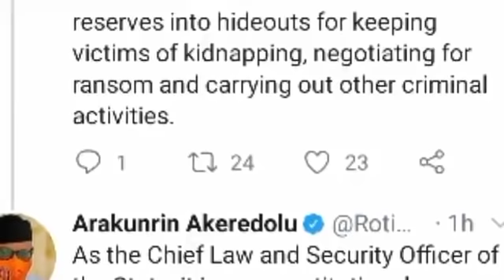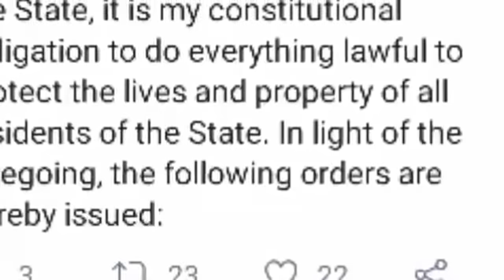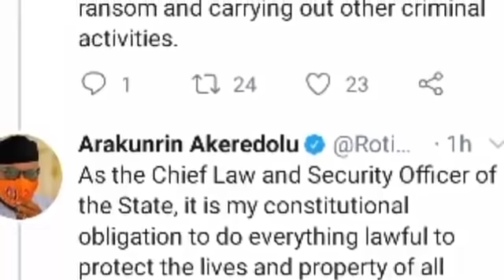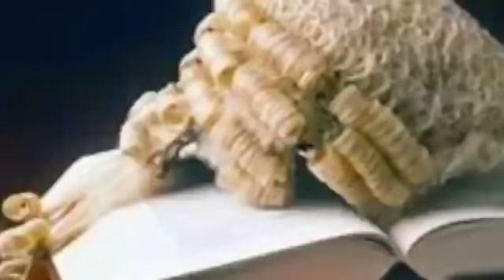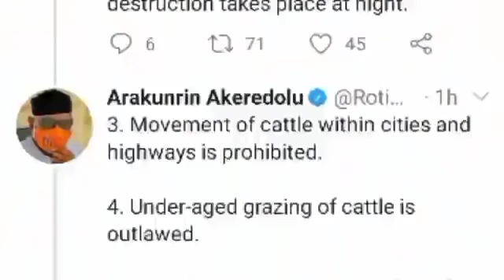Fulani Herdsmen; Senior Advocate Of Nigeria Surprise MACBAN, Akeredolu Reveals What D Constitution